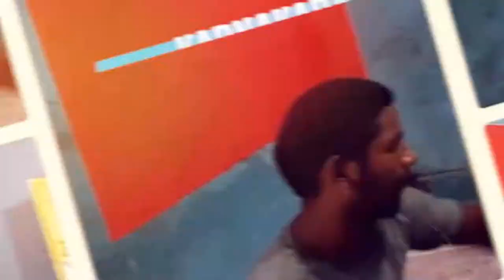LOW BUDGET BACKDROP MAKING EASY AT HOME | PHOTOGRAPHY | LOCKDOWN 2021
Backdrop Photography part 1

Welcome to Ada Deiii Studios

Ada Deiii Studios

Entertaining,Music,cooking,photography,tamil news, etc. more Videos coming soon.